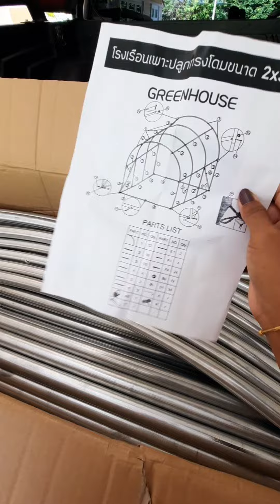ติดตั้งโรงเรือนกรีนเฮ้าท์สำเร็จรูปด้วยตัวเอง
โรงเรือนกรีนเฮ้าท์ขนาด 2x3 เมตร จาก Megahome